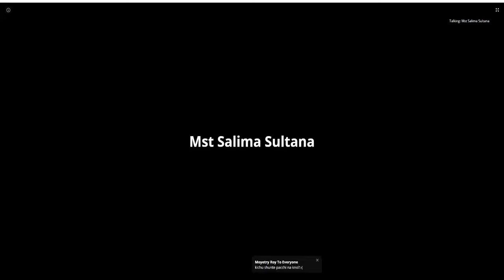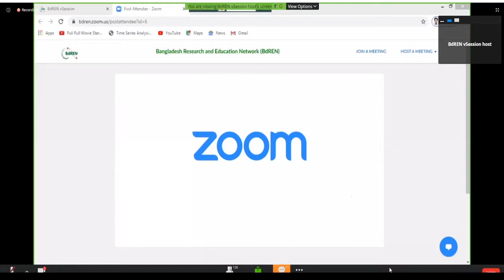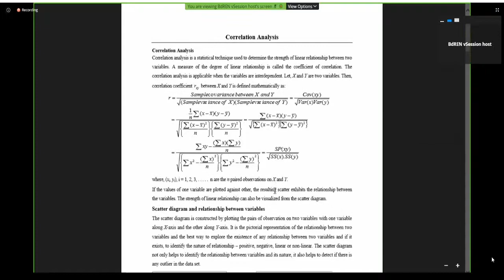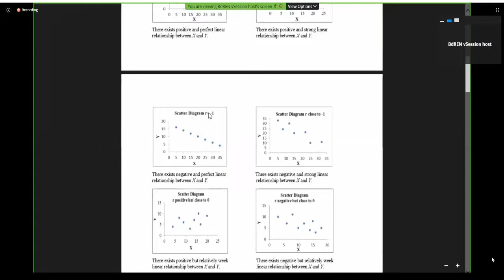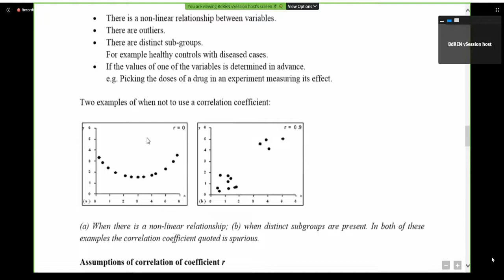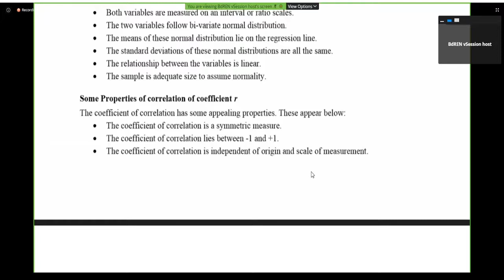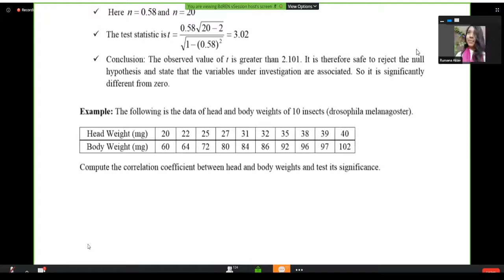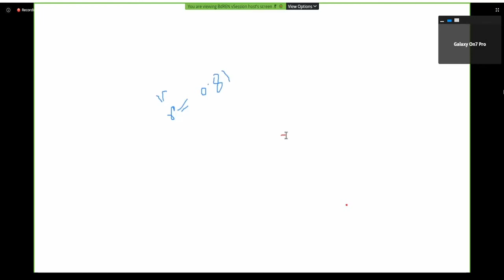STT 201| Date 20/08/2020 | L:2 S:II | Agriculture 18 Batch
Correlation Analysis | Agricultural Statistics | Online class